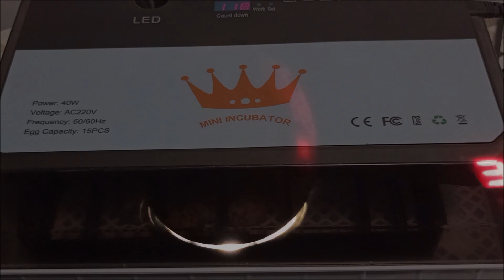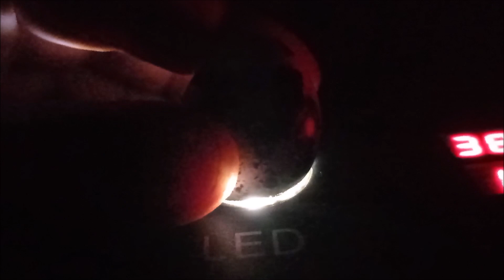Incubación de huevos de codornices en incubadora automática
Proceso de incubación de huevos de codorniz en una incubadora automática económica, después de la incubación que hicimos de huevos de gallina. Vimos los parámetros de incubación, la temperatura y la humedad relativa después de diferentes mediciones con termómetro e higrómetro.
 Os dejo aquí los enlaces de los vídeos de esta incubadora automática, que llevamos hasta el momento
Este es nuestro correo electrónico